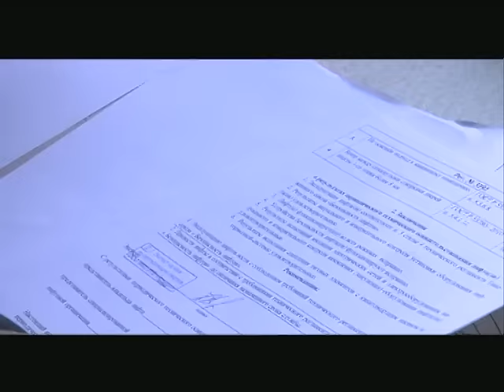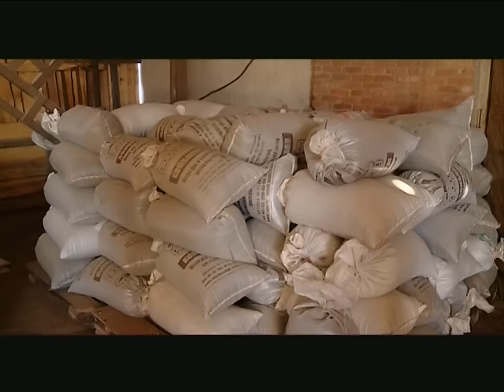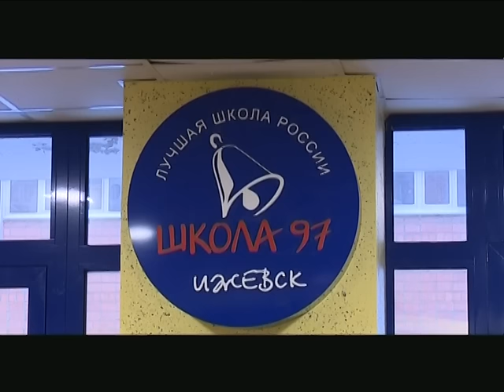28 01 2016 МОЯ УДМУРТИЯ ИНФОКАНАЛ НОВОСТИ УТРО